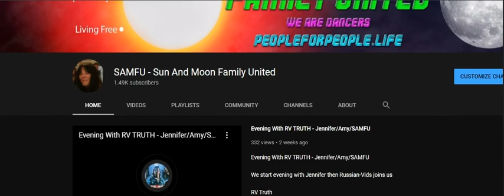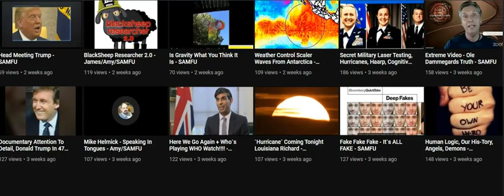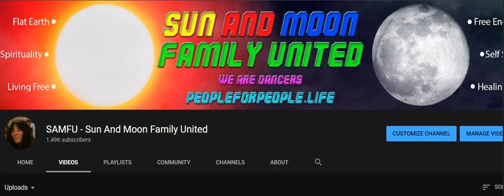Update - Sun And Moon Part 2 & The Unscrambled Channel - SAMFU